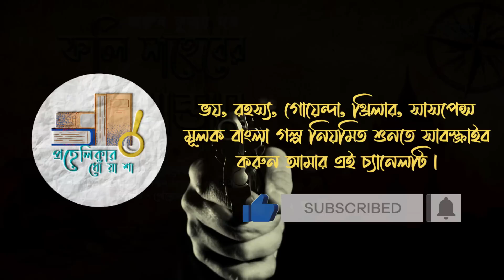ফলি সাহেবের স্বর্ণ ভান্ডার | Detective story | Guptodhon Rahasya | Goyenda Golpo | Sunday Suspen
Hello friends.Welcome to Prahelikar Dhonyasa or প্রহেলিকার ধোঁয়াশা. It is a Bengali audio story  channel.
In my channel I want to tell you about Bangla Golpo, Suspense Story, Detective Story in Bengali, Bangla Thriller Golpo, Bangla rohosso golpo, Goyenda Golpo, audio book, sunday suspense, sherlock holmes etc . Hope you will enjoy listening to my stories. .

My today's story is  “ফলি সাহেবের স্বর্ণ ভান্ডার” or “Foly Saheber Swarna Bhandar”  by Arun Kumar Dutta .
So let's start to listen to the story.

Topic cover

Suspense Story
Detective Story in Bengali
Bangla Thriller Golpo
Bangla rohosso golpo
Goyenda Golpo
audio book
sunday suspense
sherlock holmes
suspence golpo
new golpo
detective bengali story
sunday suspense new
Treasure hunt story
Adventure

Music credit to :

Sound Effect by Placidplace from Pixabay